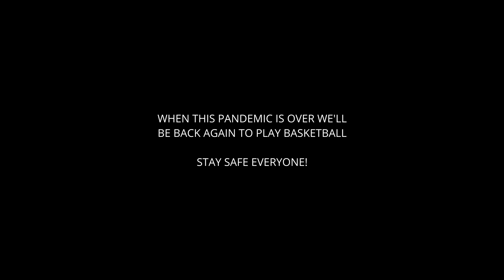Let's Play PBA Basketball Slam 2020! EXCITING FULL GAME!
Due to this Pandemic, a lot of basketball lovers is missing the game. And we have to just find way to kill sometime until we'll be able to step on the court once again.

PBA Basketball Ball Slam 2020 is a fun, exciting and hilarious basketball game in mobile featuring the stars from the Philippines Basketball Association.

You can download the game in Google Play and Appstore.